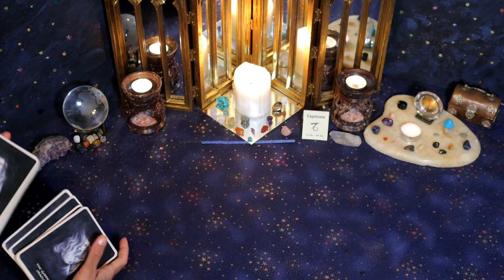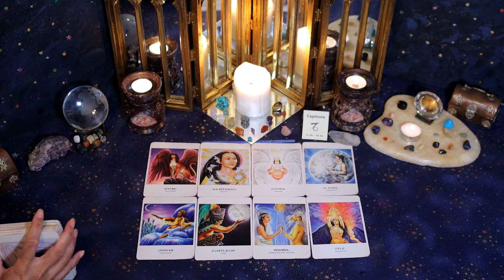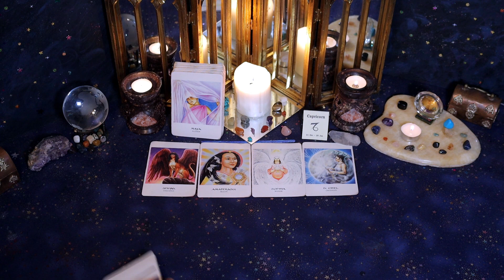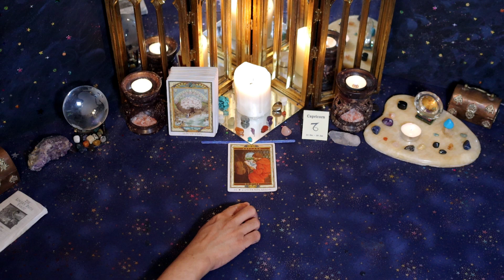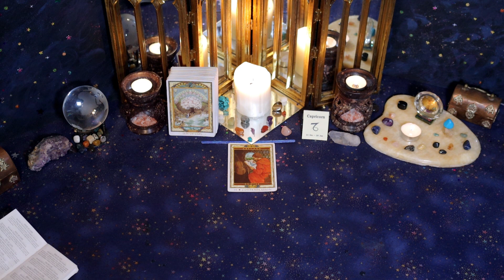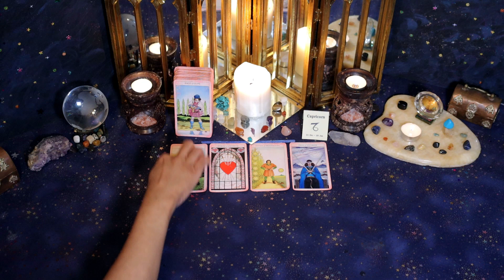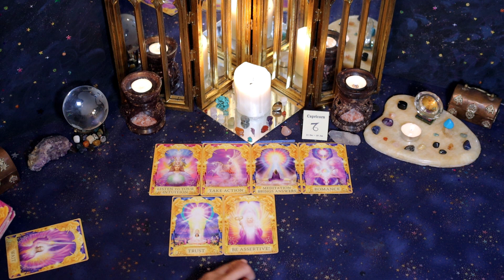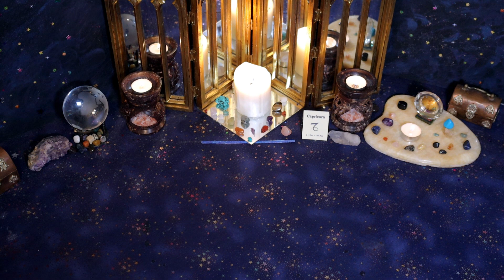Capricorn (February 1st - 15th) NEVER VALUED YOU, now they’re WISER but don’t know how to open up